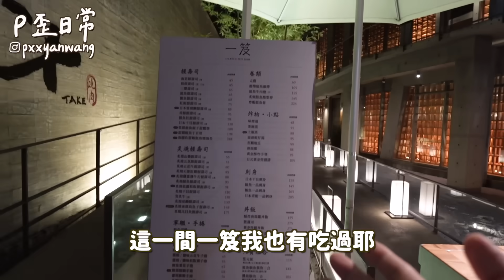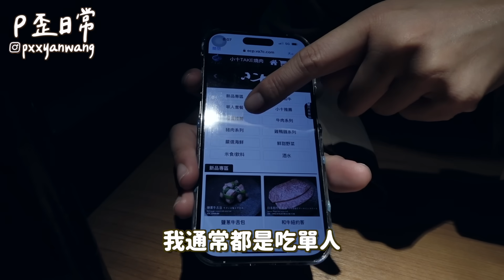艾波帶我來吃一人燒肉！台中的餐廳都好浮誇？來這裡千萬要點海鮮！松阪豬超級脆！牛肉不推～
又來拍一人燒肉啦！
這次是艾波帶我來吃的～
終於沒有踩雷了XDD

‣ 相機：Sony A7C、Sony ZV-1 II、iPhone 14 Pro